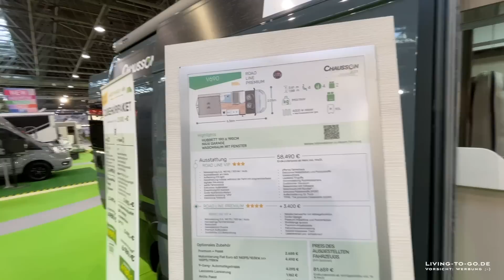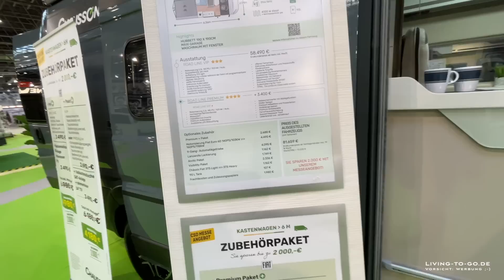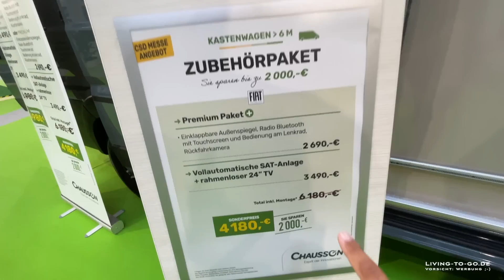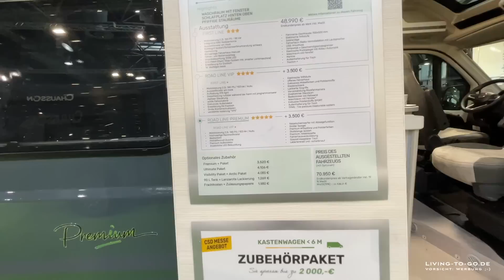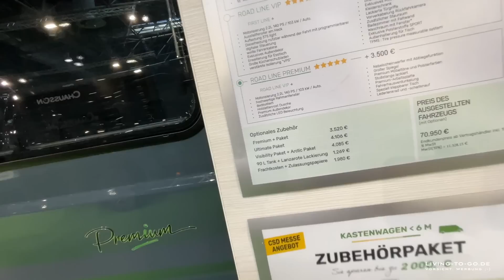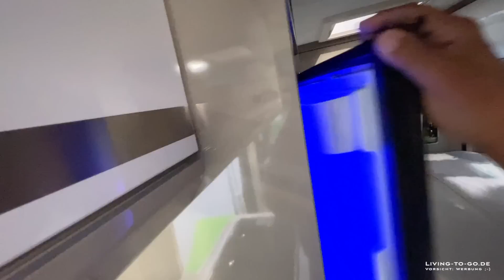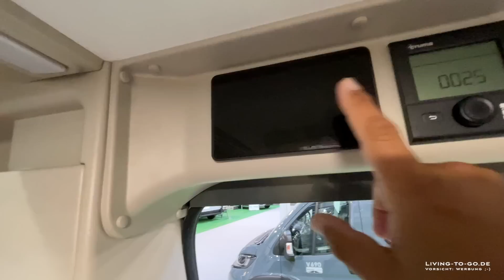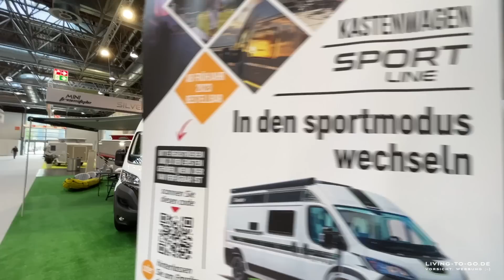Chausson Kastenwagen. Die größte Neuerung 2023: Komplett nicht lieferbar.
DAUERRABATT. Mit LivingToGo bares Geld sparen Anzeigen

Vielen Dank für deinen Support Anzeigen

🚐 Follow me @LivingToGo